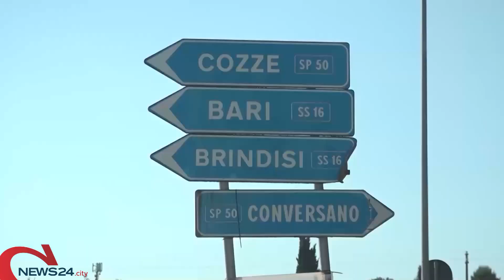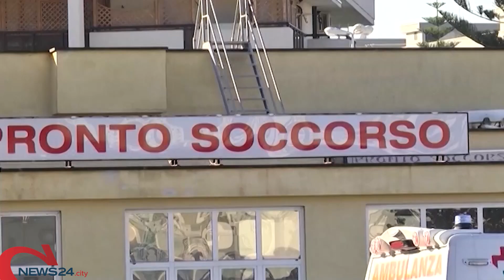CONVERSANO | Positivo alla cocaina il conducente del Suv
Travolse e uccise un uomo sulla Conversano - Cozze